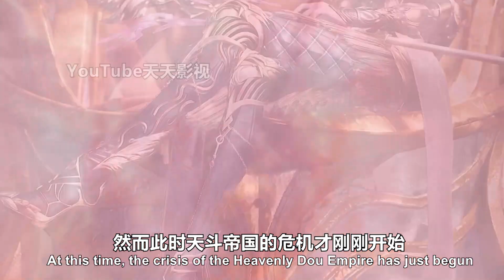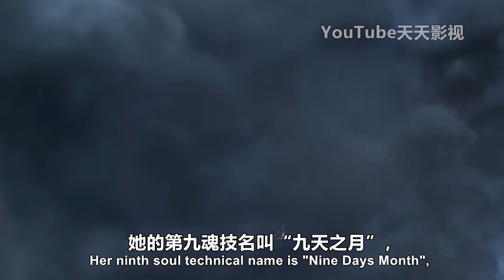斗罗大陆：双神之战开启，菊鬼斗罗复活，佛怒唐莲再现，小舞秒杀雄狮斗罗